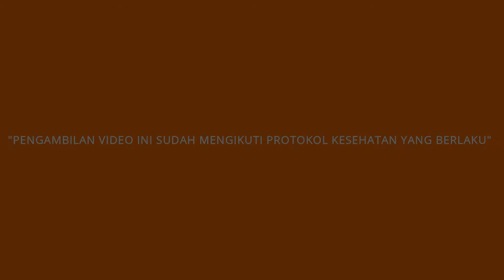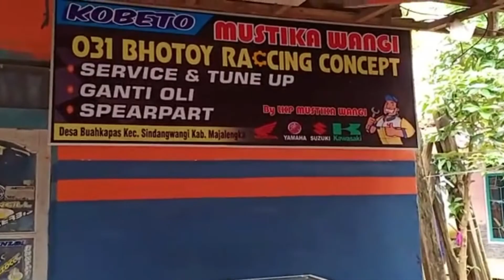Success Story Peserta Didik Program PKW 2020 - LKP Mustika Wangi - 031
Kisah Sukses Peserta Didik Program PKW Tahun 2020 Usaha Bengkel Sepeda Motor KOBETO 031 Bhotoy Racing Concept Binaan LKP Mustika Wangi